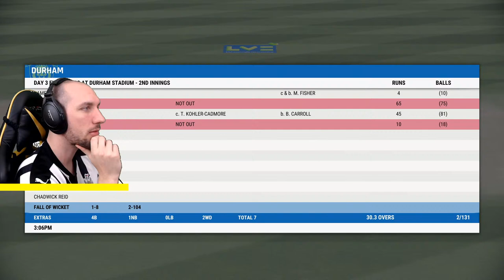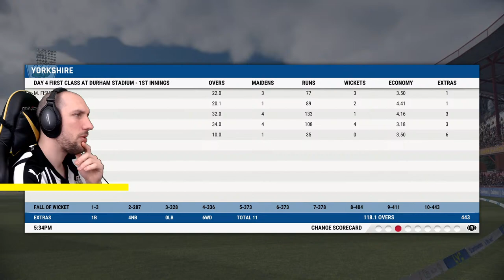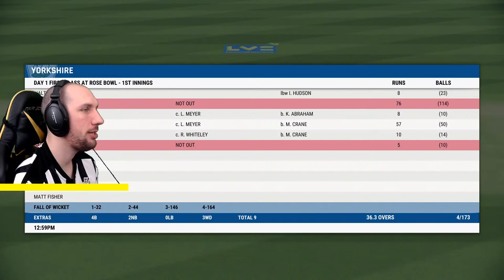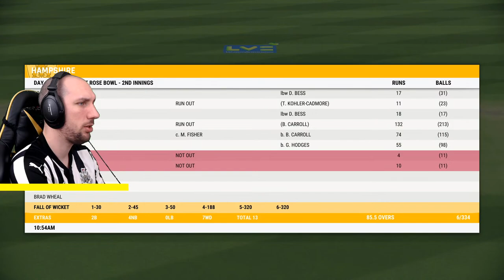Playing For Yorkshire! | Cricket 22 Career Mode Live Stream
Bertie Batter is now playing for Yorkshire! That's right, he was selected to play for Yorkshire CCC in first class games. Cricket 22 career mode is going much better than my Cricket 19 one did, we've made it into the Yorkshire team by season 3 whereas it took at least 5 or 6 on 19.

So let's keep the Cricket 22 batting at a high level and see if Bertie can make it into the England Cricket team soon.

0:00:00. Stream is Starting
0:06:08. Introduction
0:12:02. vs Kent
0:56:23. vs Durham
1:43:48. vs Hampshire